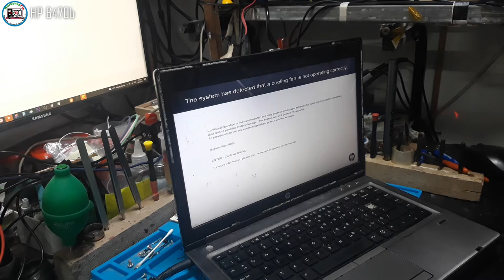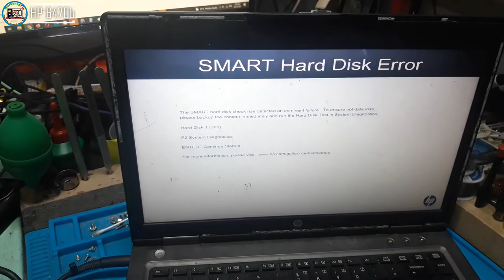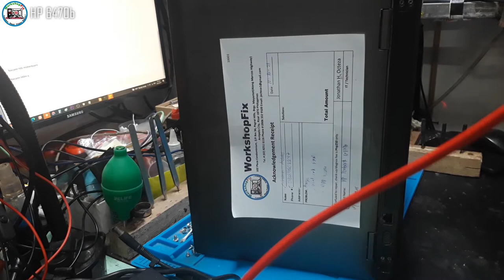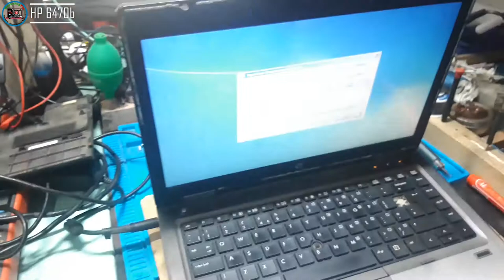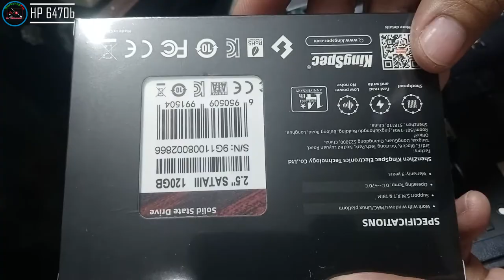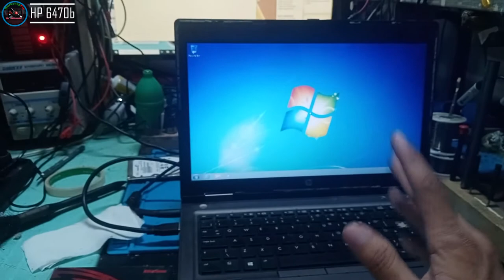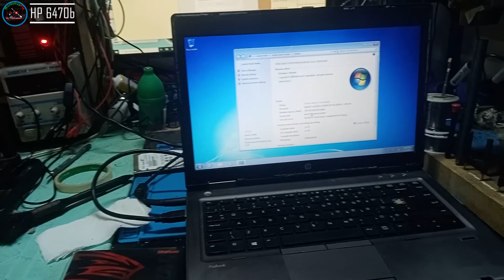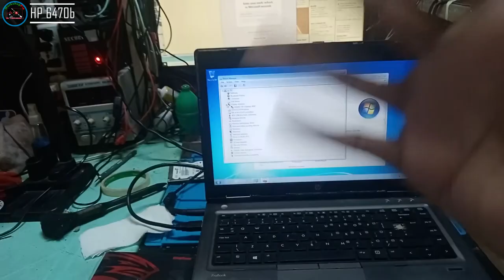HP ProBook 6470b - How to repair and diagnos multiple error?